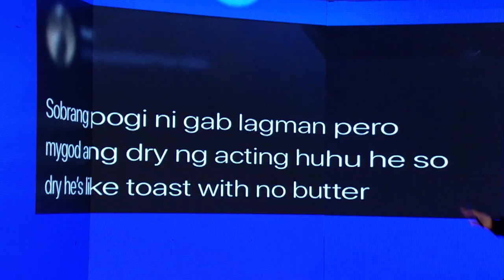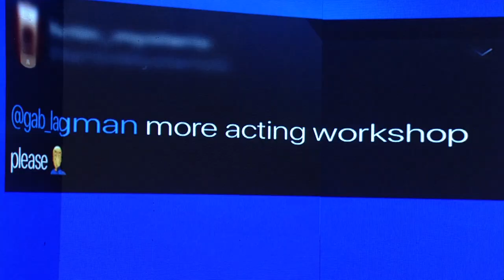TWBA Uncut Interview: Gab Lagman